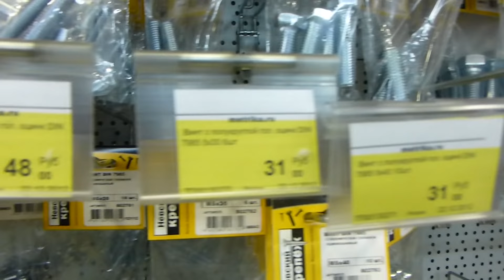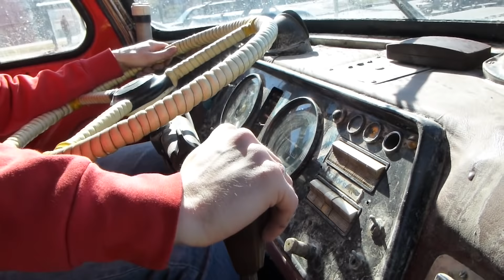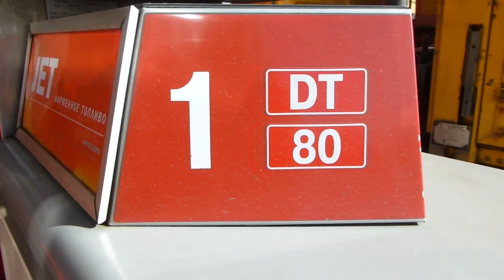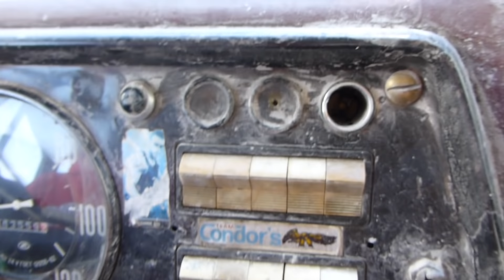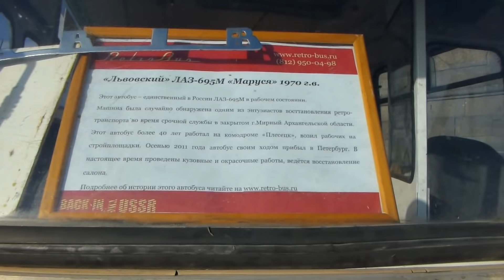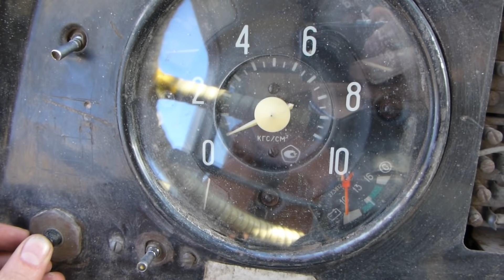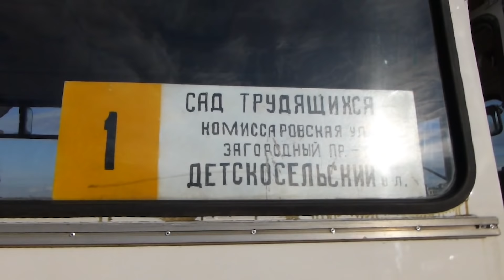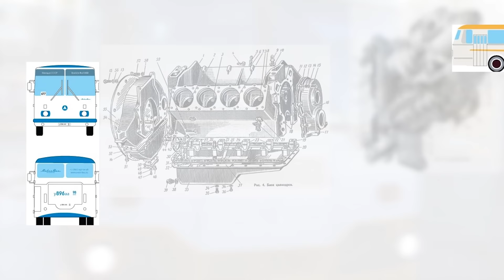Retro Bus. Советские автобусы. 2 серия. ЛАЗ 695м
Вторая серия МОКУментального пародийного сериала от SSV Media. Ретро бас. Советские автобусы. Новая база ретро-автобусов, уникальные экспонаты, накал страстей во время ремонта, срыв сроков, участие в автомобильной выставке, мотор не заводится!, креативные технические решения и магические заклинания.
И помните: все совпадения - не более чем случайность!
Для тех кто в танке - Это пародия!

Мы в инста:     @ssvmedia
Телеграмм:      ssvmedia
Наш сайт:         ssvmedia.ru

Смотрите так же наш проект Железнадорожное. Обо всем что ездит по железной дороге